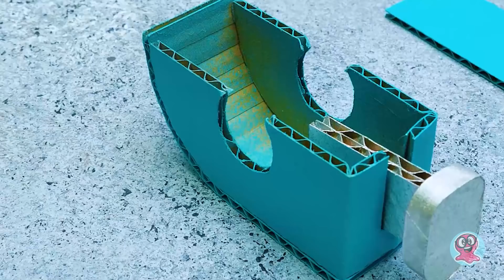Costruiamo Un Incredibile Robot Con Fili E Cartoncino!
Ciao a tutti! Oggi costruiremo un robot usando solo del cartone e un po' di fili. Il nostro robot camminerà davvero! Non è fantastico?! Ma non sarà solo un robot, lo potremo usare anche per appoggiare il telefonino. Sarà quindi anche molto utile.

Ci serviranno un sacco di cartone e poi cavi, colla, tappi di bottiglia e qualche altra cosetta. Assembleremo il nostro incredibile robot passo dopo passo, nascondendo i cavi con il cartone. Il meccanismo che lo farà muovere invece sarà nascosto sotto la sua armatura "metallica". Mi raccomando ragazzi, sarà molto importante che seguiate esattamente le istruzioni. Al posto della testa, il nostro robottino avrà una speciale struttura, ideale per appoggiare il telefono. Così potrete praticamente animare il robot attraverso gli screensaver del telefonino! Vedrete, sarà davvero incredibile!

Sarà un lavoretto molto utile e anche molto semplice, come vedrete! Provateci anche voi!